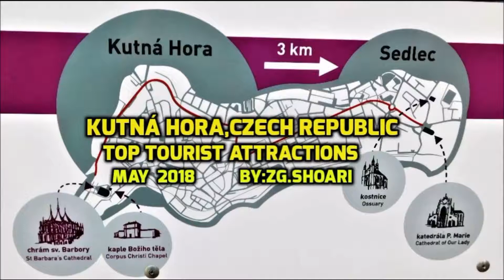Kutná Hora, Czech Republic Top Tourist Attractions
Kutná Hora with the Cathedral of St. Barbara and Sedlec Ossuary, or bone church( filled with the bones and skulls of nearly 40,000 plague victim) are located in Central Bohemian Region of the Czech Republic. Kutná Hora has developed as a result of the discovery and exploitation of the rich veins of silver ore since the end of the 13th century. In the 14th century, the Catheral of St Barbara and the former Cistercian monastery church of Our Lady and St. John the Baptist in Sedlec, , were to influence considerably the architecture of Central Europe. Today, these masterpieces, representing cathedral architecture, form the dominants of a well-preserved medieval town-planning structure filled with Gothic and Baroque urban fabric.